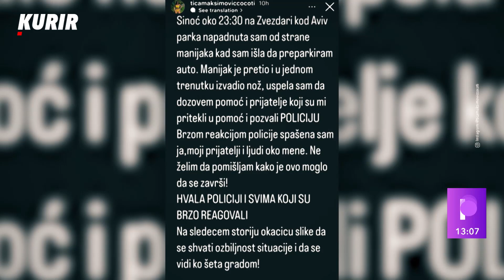TIJANU AJFON NAPAO NEPOZNATI MUŠKARAC NOŽEM NA ULICI: Oglasila se na svom instagramu o napadu!